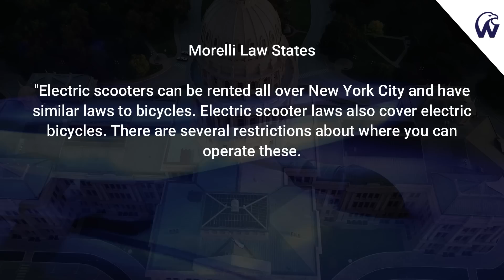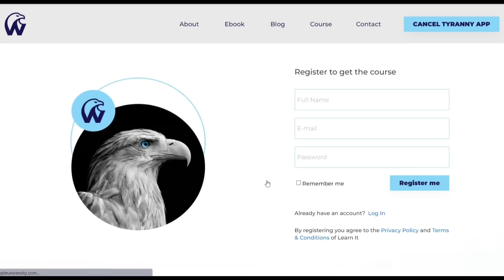ID Refusal | This Is What Happens When You Fight Back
This is the world's dumbest detainment. Guy stopped for riding in the Bike Lane even though he is supposed to ride in the Bike Lane... Learn your rights! WOW!